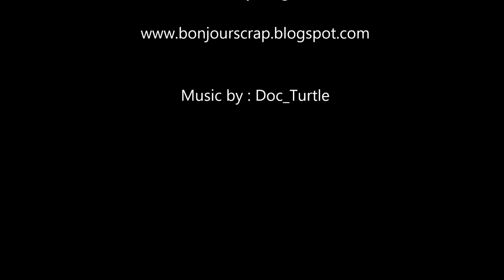Mixed Media bookmark tags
Complete tutproal to create bookmarks with Art Anthology products